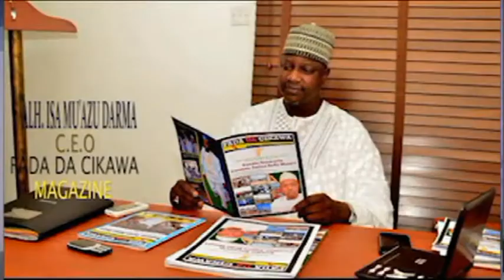MALLPAI AT 10 YEARS HAJIYA AISHA BAGUDU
HAJIYA AISHA BAGUDU MALLPAI FOUNDATION